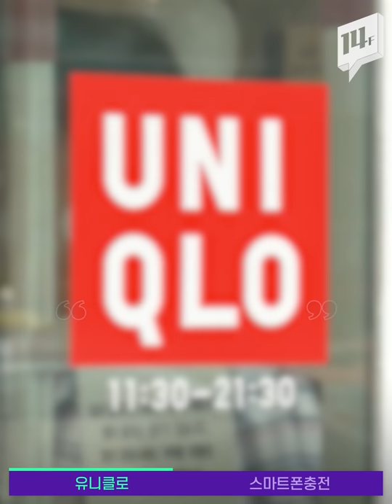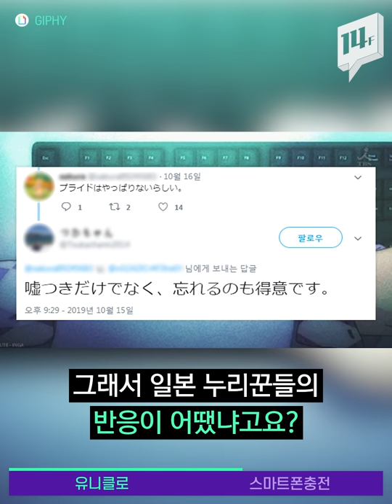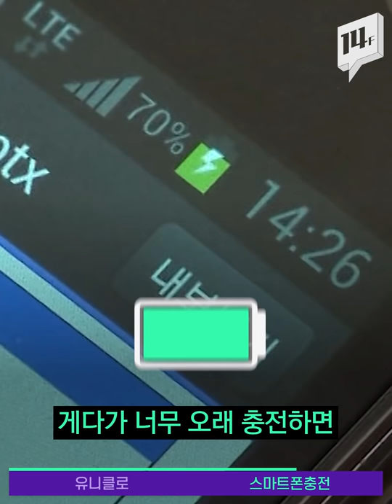‘위안부 할머니’ 조롱 논란, 유니클로 “전혀 사실 아니다” /14F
“이대로 가다가는 일본이 망한다”고 말한 유니클로 회장. 불매운동에 대해서도 ‘한국인의 반일 감정이 이해된다”고 했는데요. 그런데 정작 유니클로 광고는 위안부 할머니를 조롱한다는 논란이 일고 있습니다.